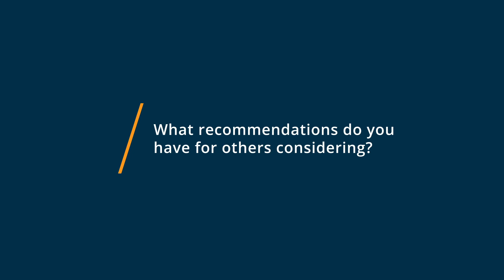MAXQDA Review: Worth every penny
"💡📘 Interested in MAXQDA? Browse MAXQDA reviews, pricing and compare with popular alternatives

MAXQDA Review 2022.

QDA solution that groups and analyses data by text group, code system, text browser, and retrieved segments..

MAXQDA is a qualitative data analysis tool designed to help researchers, educational institutions, and NGOs systematically organize, evaluate, interpret, and publish textual and multimedia data across websites, tweets, survey responses, and group discussions. The multi-lingual platform enables teams to transcribe audio/video recordings to analyze media files and compare and summarize information across documents to visualize data. It also lets managers export data in MS Word and HTML formats.

0:00 Intro
0:13 What other software products did you consider or switch from?
0:50 What were the reasons you chose MAXQDA?
1:41 How easy was it to onboard and integrate MAXQDA into your business?
1:56 What recommendations do you have for others considering MAXQDA?"